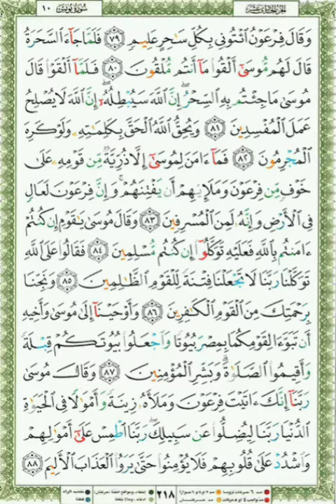218 Qari Shuraim